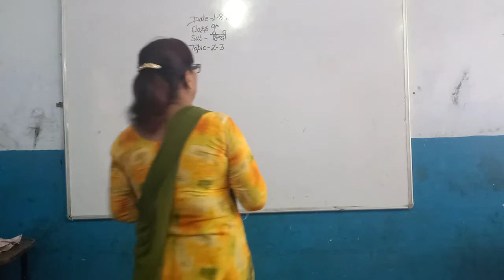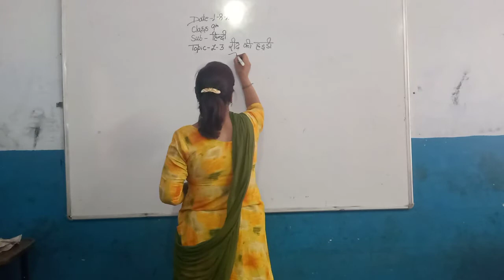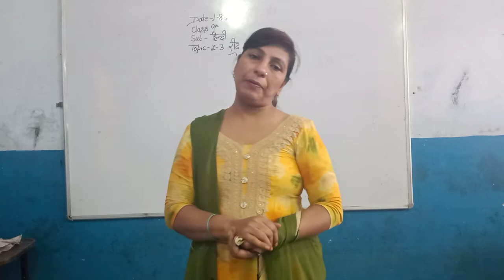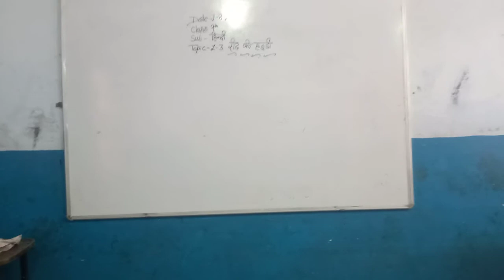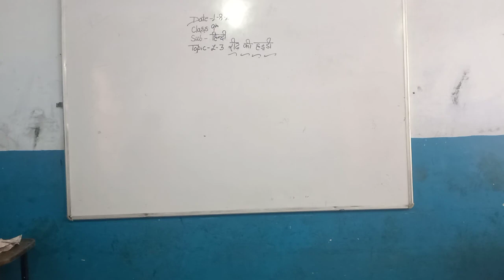9th 08 08 20 Hindi Kritika Ch 3